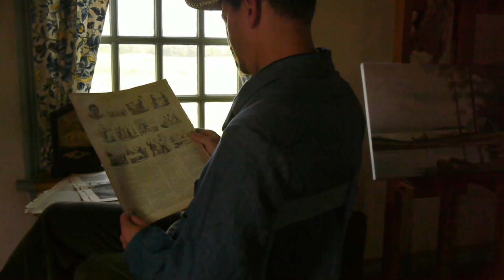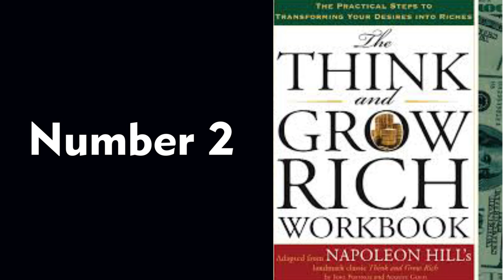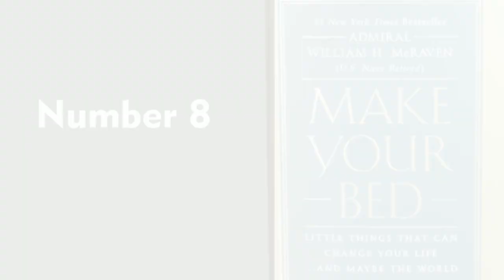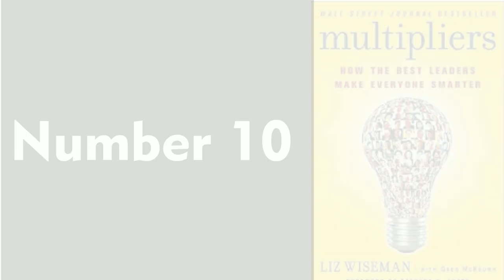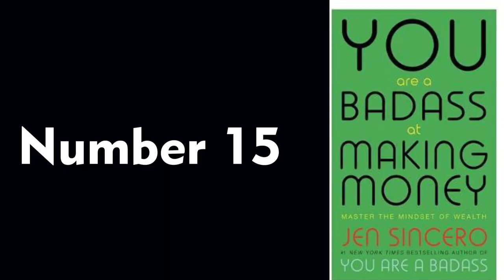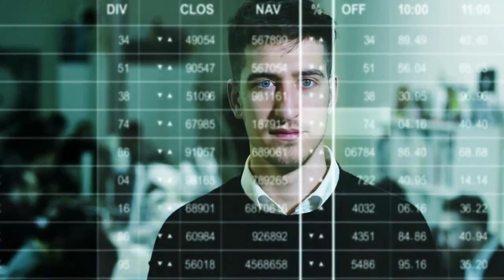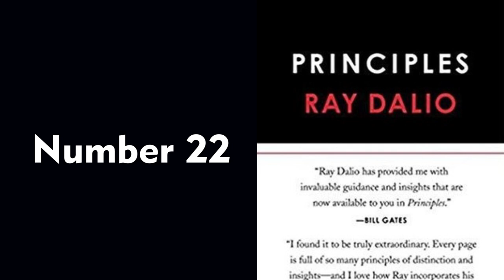25 of the Most Inspiring Books Everyone Should Read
Jim Rohn said, "Reading is essential for those who seek to rise above the ordinary."

There's a reason why the world's successful people think alike and act alike, especially when it comes to work, career and success. Could it be that they have an association of successful people or perhaps they're special people born with genes of a genius? Okay. Just kidding!